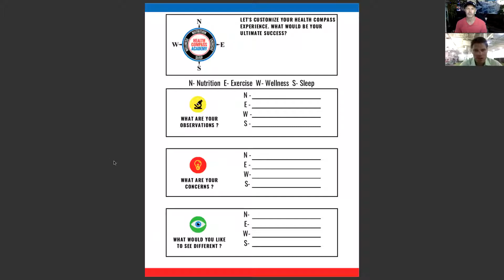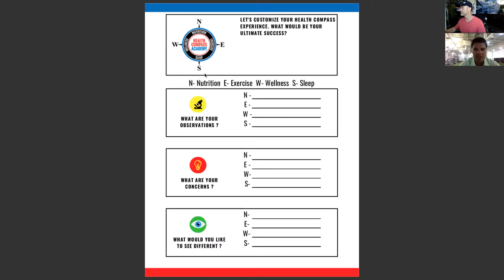Observations, Concerns & Planning Your Best You